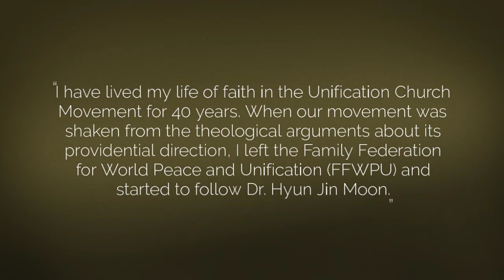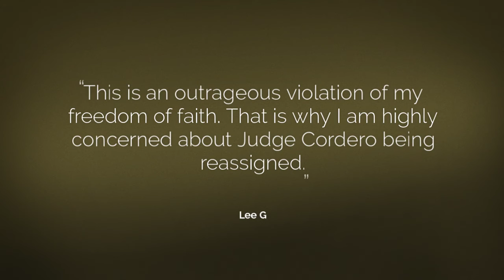This is an outrageous violation of my freedom of faith